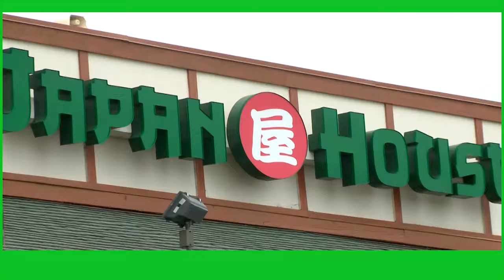Japan Plano Restaurant 2